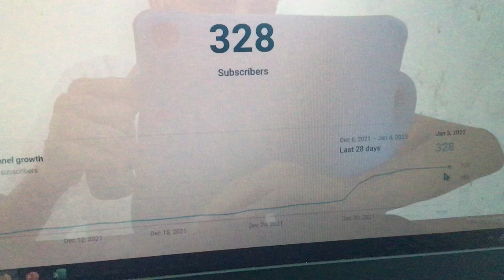I lost one subscriber.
It was 329 earlier.